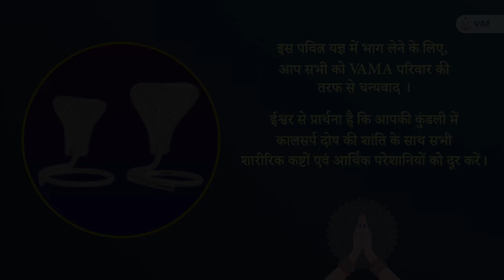VAMA द्वारा trimbakeshwar Tirth Kshetra Mein kaalsarp Dosh mahayagya Ka Ayojan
Date:- 03rd November 2023, Kaal Sarp Dosh Mahayagya Ka Ayojan : Trimbakeshwar Dev Sthanam, Nashik, Maharashtra
► TIMESTAMPS
00:34 Vidhipurvak Puja Prarambh
01:55 Mantro Ke Saath "Bhakto Ke Naam Aur Gotra Se Sankalp"
20:27 Rudra Mantro Ke Sath Abhishek
29:33 Kaal Sarp Dosh Mahayagya Ka Samapan

Humari videos ko Like aur Share karna na bhoolein. VAMA ke madhyam se aap ghar baithe Bharat ke Pracheen mandiro mein Online Puja, Yagya aadi mein bhaag le sakte hain. Jisse aapki health, career, education, love life, married life aur family life achhi bani rahe. Aapko hum sabhi vrat, pooja, katha aur dharm se jude tathyo se avgat karaate rehte hain.